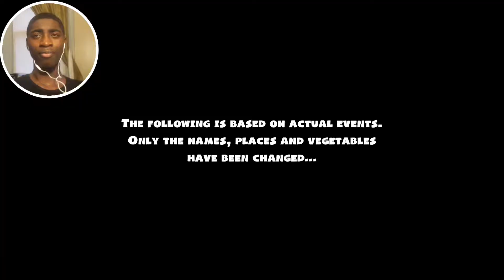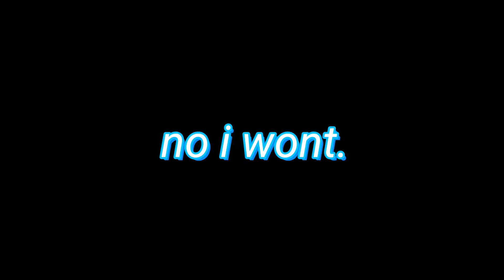GOING CRAZY IN THE KITCHEN!!|Overcooked 2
Game Played: Overcooked 2

My say - Me and my brothers used to play the first on after school. Mess was lowkey flame nah mean? But I had to play part 2. And they got emotes!!

Following me is optional but it would be highly appreciated.

Why are you reading the description like you have a reason to mane? I'll wait..

Ight so my name is Daniel and I prefer being called that rather than Dan, but its whatever. Yuh kno. But I'm tryna be your favorite youtuber, so whas up.